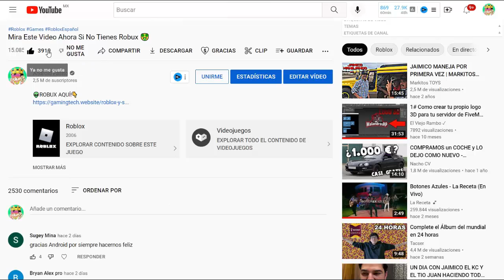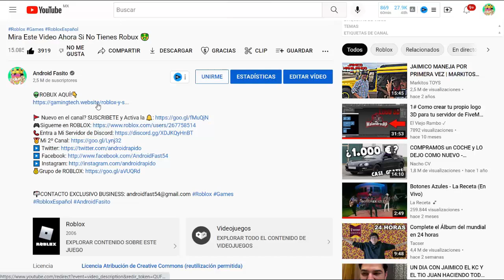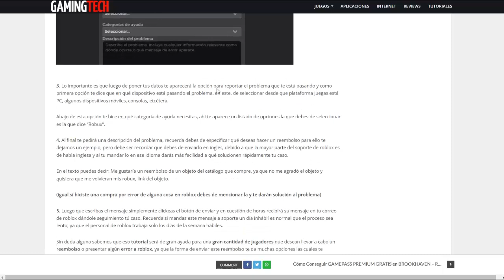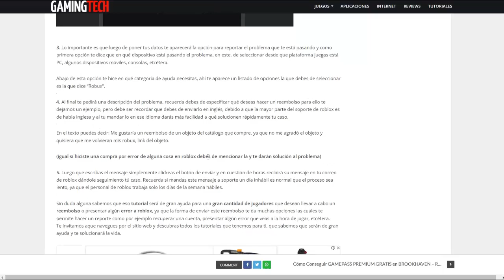🤑 Como reembolsar un objeto en Roblox 2024 *🤑